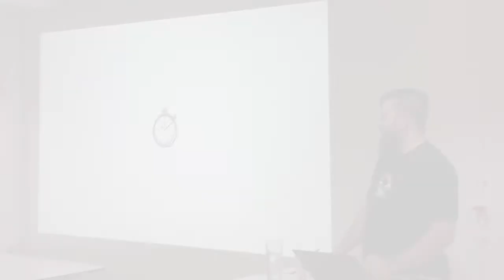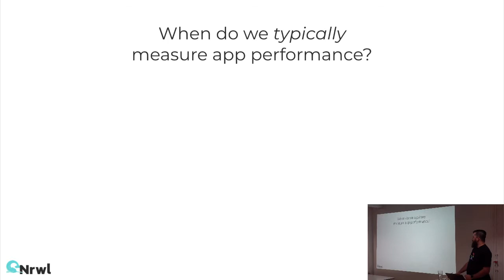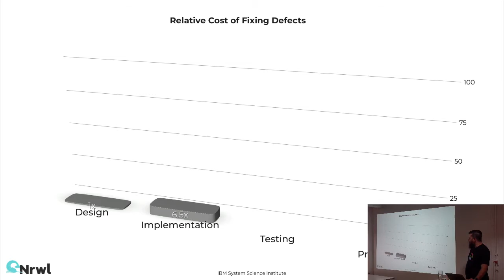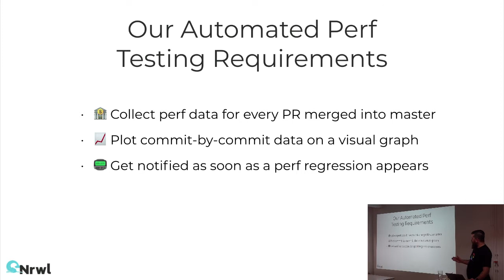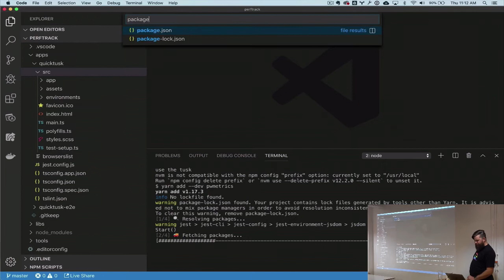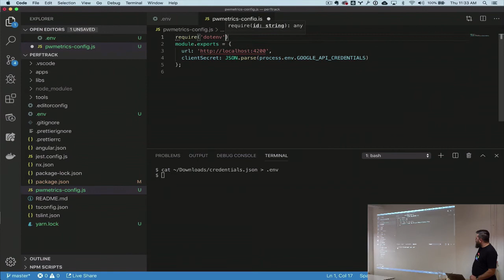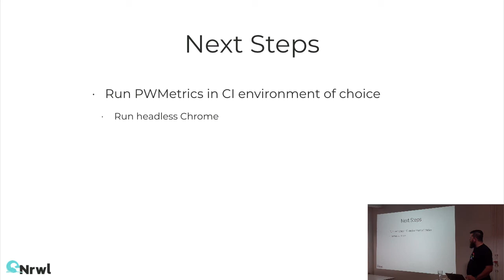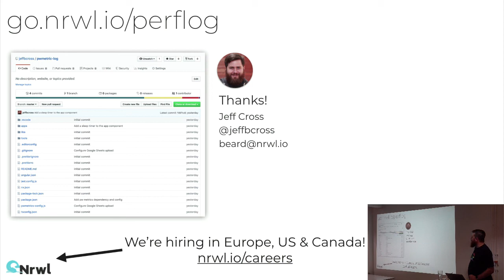Angular Berlin - Lighting Talk about Tracking Angular Performance by Jeff Cross at 28.08.2019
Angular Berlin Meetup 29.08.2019